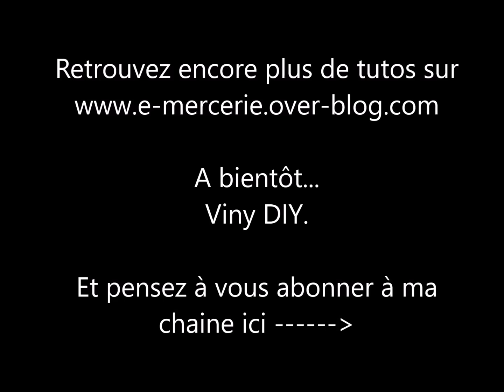Machine à Coudre Singer Simple 3223: Le Test en Couleur!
J'ai testé pour vous la nouvelle machine à coudre de Singer: La Singer Simple 3223. Elle existe en 3 couleurs, je vous présente la jolie rose.